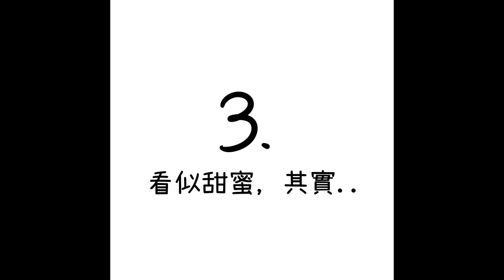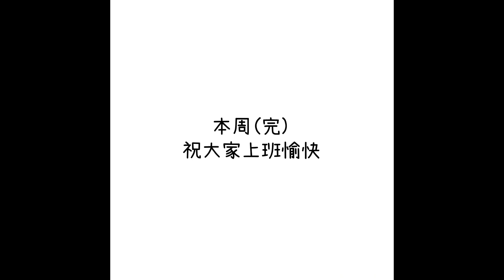洋蔥極短篇 | 保持平衡 | 不懂安慰 | 甜蜜姿勢 | 低EQ肥宅 | 迷之攤位 | Onion Man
我自以為冰山美男，直到有一天朋友告訴我真相

Onion Man 關鍵字:
第四期